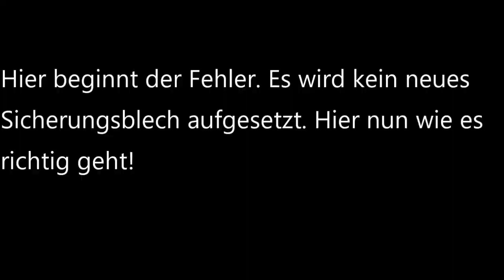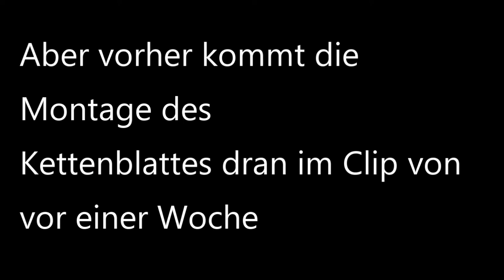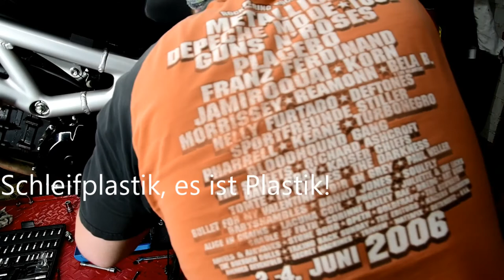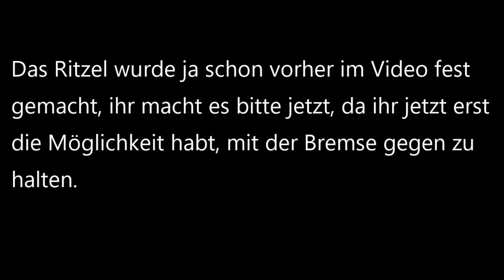Kettenkit SV 650 wechseln mit Kette nieten!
Heute bekommt Lenas SV 650N ein neues Kettenkit!
Da das Video sehr ausführlich geworden ist, hier die einzelnen
Abschnitte zum "direkt hinspringen":

Ritzeldeckel demontieren bei 1:21
Ritzelmutter ab bei 4:40
Kette trennen bei 7:09
Hinterrrad ausbauen bei 9:37
Kettenblatt ab bei 14:05
Saubermachen bei 18:05
Neues Ritzel drauf bei 23:00
Ritzel festmachen bei 25:50 eigentlich erst wenn die Kette drauf ist
Neues Kettenblatt montieren bei 37:35
Hinterrad einbauen bei 43:06
Neue Kette auflegen bei 55:44
Bremssattel montieren bei 58:16
Kette vernieten bei 1:04:09
Locktite an die Kettenradbolzen (nachträglich) bei 1:23:35
Kette Spannen bei 1:34:00
Kettenflucht testen bei 1:38:30
Achsmutter festziehen bei 1:41:08